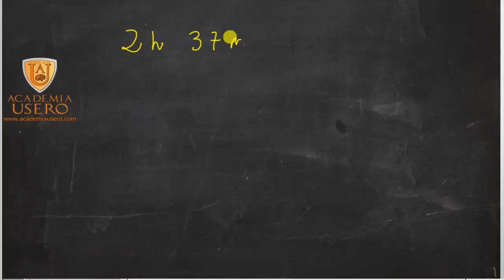Suma en sistema sexagesimal Matemáticas 5º Primaria Academia Usero Estepona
Sumamos dos expresiones sexagesimales complejas: en principio, se suman los segundos los segundos, los minutos con los minutos y las horas con las horas normalmente. Luego, comprobamos si los segundos pasan de 60. Si es así, vamos restando sesenta y sumando 1 a los minutos hasta que el resultado sea menor de 60. Realizamos lo mismo con los minutos y las horas: por cada grupo de 60 minutos, restamos 60 y sumamos una hora.
El tiempo y su medida